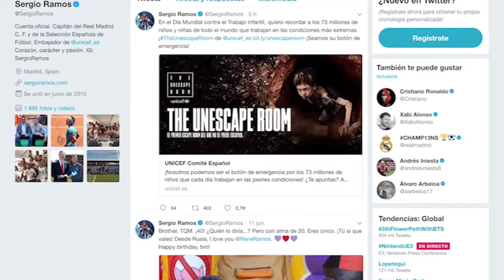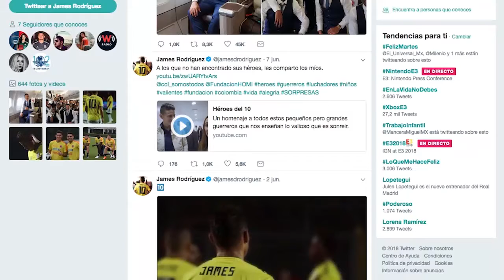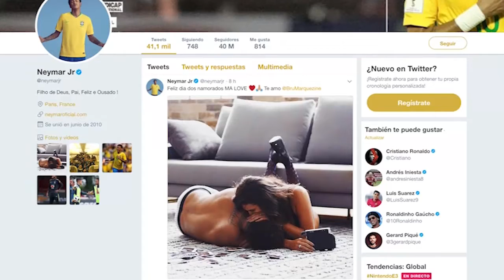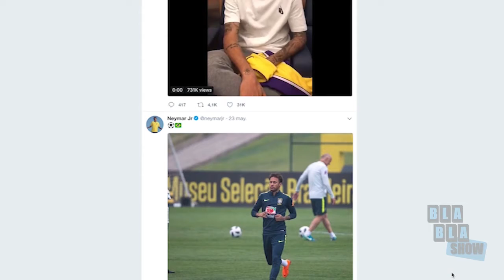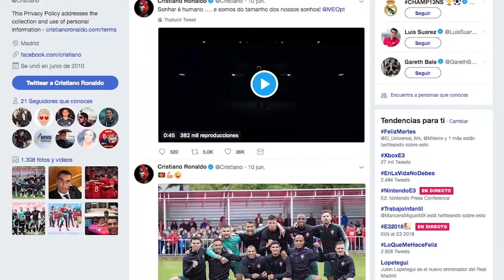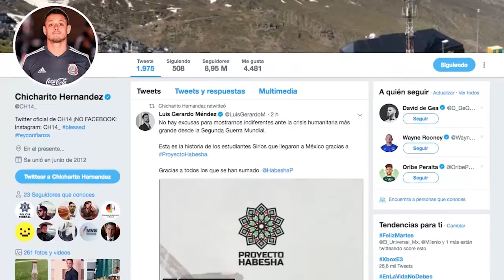Sección de Wikki